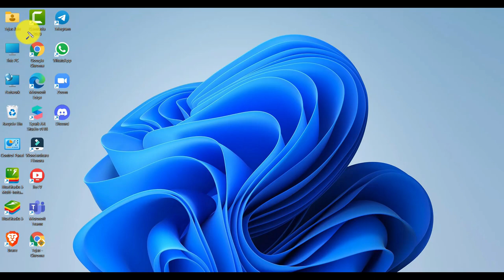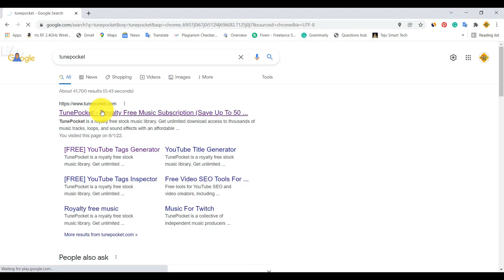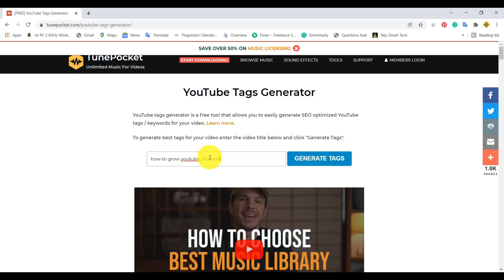How To Find Best Tags For Youtube Videos in 2022 | how to get seo generated tags for youtube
➡️Gear I use-:
1-) Tripod
2-) Gorilla tripod
3-) Boya m1
4-) Boya mm1
5-) Lights
6-) Laptop

✅QUERIES SOLVED✅
○ How To Find Best Tags For Youtube Videos in 2022

All feedback is appreciated. Like the video, if you enjoyed it.
[T][E][J][U] [S][M][A][R][T] [T][E][C][H]